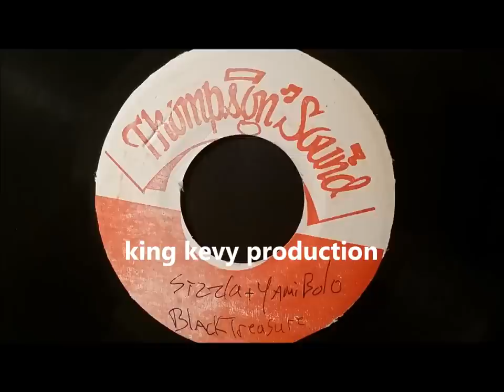Sizzla and Yami Bolo - Black Treasure - Thompson Sound 7" w/ Version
Sizzla and Yami Bolo
Black Treasure w/ Version
Thompson Sound 7" 2002
Riddim: Gunman